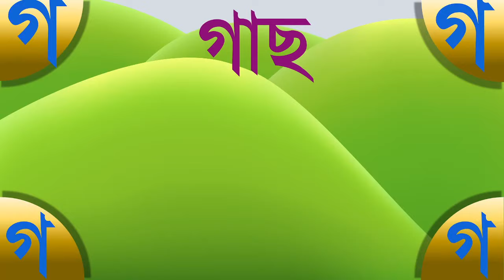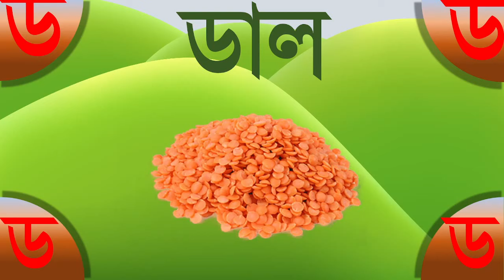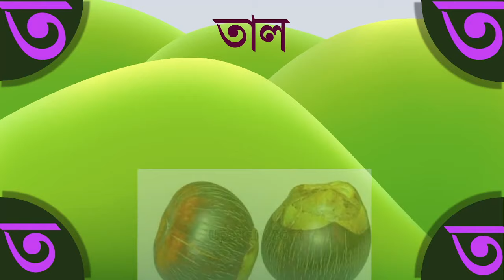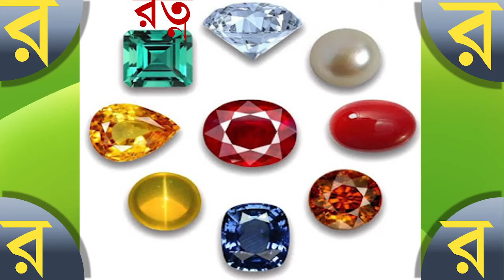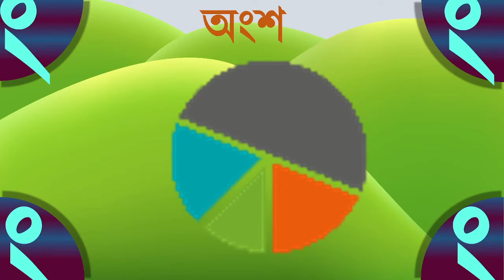Banjonborno ! ব্যঞ্জনবর্ন ! শব্দ গঠন ! ব্যঞ্জনবর্ন দিয়ে শব্দ গঠন ! ক খ গ দিয়ে শব্দ গঠন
Banjonborno ! ব্যঞ্জনবর্ন ! শব্দ গঠন ! ব্যঞ্জনবর্ন দিয়ে শব্দ গঠন ! ক খ গ দিয়ে শব্দ গঠন By Morshed sir
Keywords
Bangla alphabet,
বাংলা বর্ণমালা,
Banjonborrno,
ব্যঞ্জনবর্ণ উচ্চারণ
ব্যঞ্জনবর্ণ,
ব্যঞ্জনবর্ন দিয়ে শব্দ গঠন,
বাংলা ব্যঞ্জনবর্ণ,
বাংলা ব্যঞ্জনবর্ণ দিয়ে শব্দ গঠন,
Bangla bornomala
এসো ব্যঞ্জনবর্ন শিখি,
এসো শব্দ গঠন শিখি
আমার বর্ণমালা,বর্ণমালা আমার দুঃখিনী বর্ণমালা
শব্দ গঠন ব্যঞ্জনবর্ন দিয়ে
আমার ব্যঞ্জনবর্ন
আমার বর্নমালা ক খ গ ঘ ঙ
Morshed sir
ক খ গ দিয়ে শব্দ গঠন